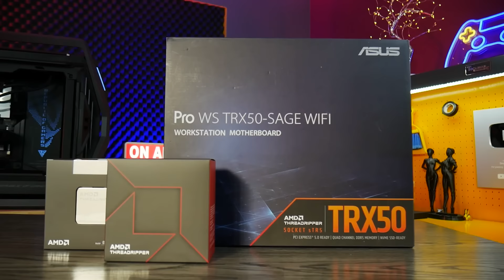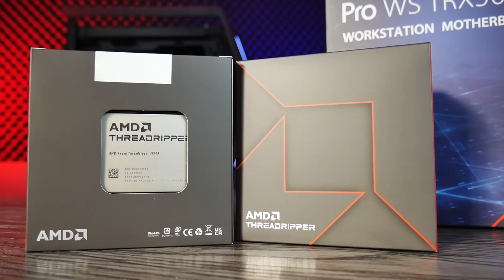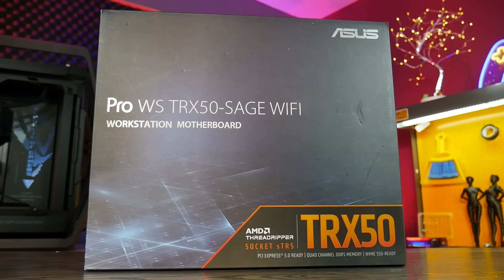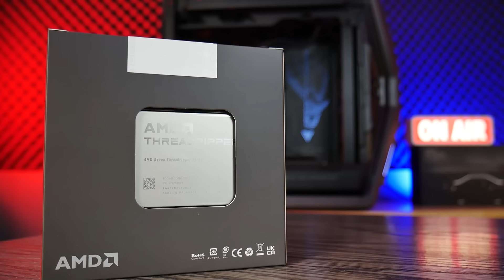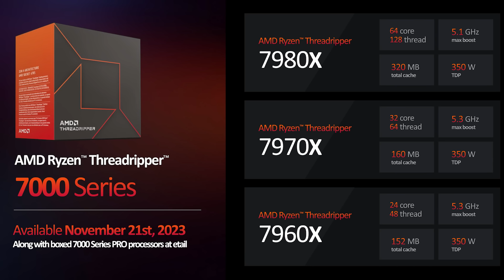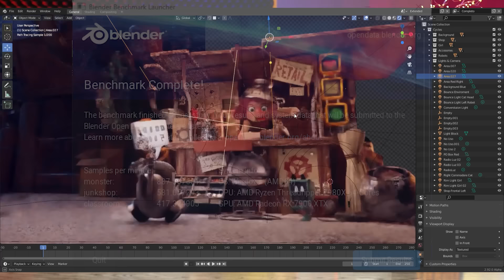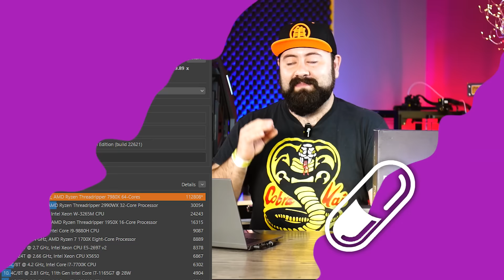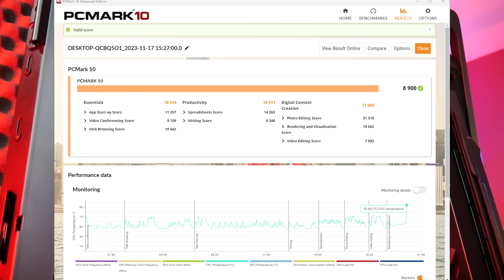Poder Legendario, 64 NUCLEOS y Quad Channel, AMD Threadripper 7000 el REGRESO del HEDT -DrogaDigital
Ryzen Threadripper el CPU para PCs de escritorio de VERDADERA GAMA ALTA para trabajo y en versiones usuario final y Profesional, PODER BRUTAL.

0:00 💻 AMD ha lanzado la plataforma Threadripper para consumidores, que ofrece una gran potencia de procesamiento.
2:47 💻 El procesador TRX50 es una opción costosa pero efectiva para usuarios que necesitan un rendimiento profesional.
5:34 💻 Las tarjetas de video Threadripper Pro tienen hasta 96 núcleos y 192 hilos, lo que las hace ideales para aplicaciones de alta velocidad y almacenamiento.
8:32 💻 El video presenta pruebas de rendimiento de los procesadores 7960x y 7980x en Blender 3.5, con resultados impresionantes.
11:58 🔥 El procesador está optimizado y da resultados impresionantes, pero requiere una fuente de poder potente.
15:19 🎮 El rendimiento de los juegos en el Ryzen Threadripper 79 80x y RX 7900 xtx es ligeramente inferior al de la guía de revisión debido a la falta de habilitar el Game Mode, pero la diferencia es medible pero no significativa.
17:50  💻 Los nuevos procesadores Ryzen Threadripper son una plataforma potente para usuarios de computadoras de escritorio, con menos pérdida de rendimiento en juegos y disponible en versiones Pro y normal.
Resumen por Tammy AI